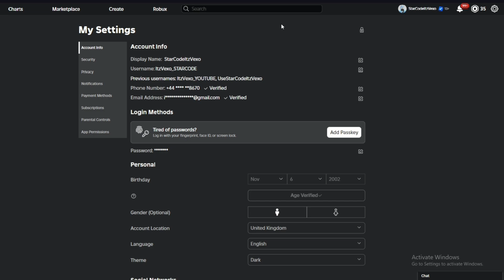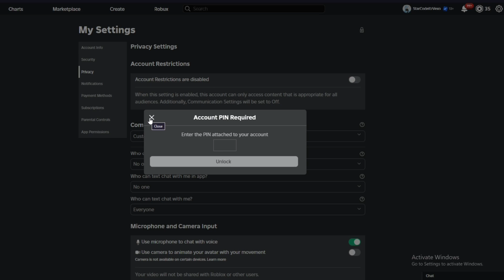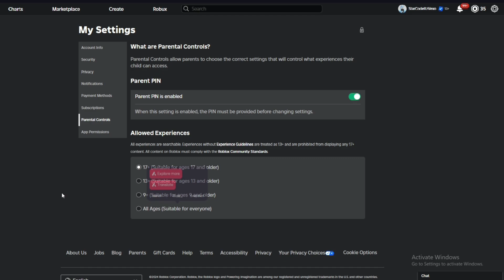Fix Roblox "This Experience is Unavailable Due to Your Account Settings" Error!